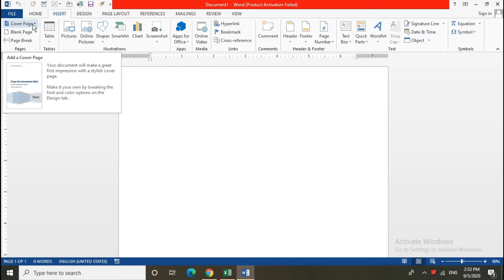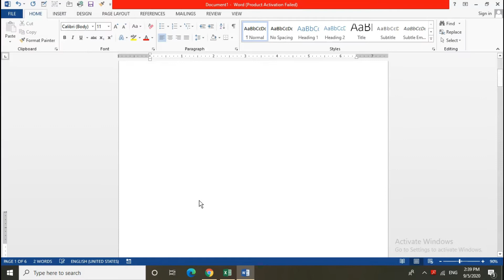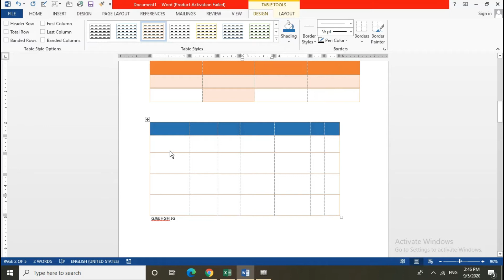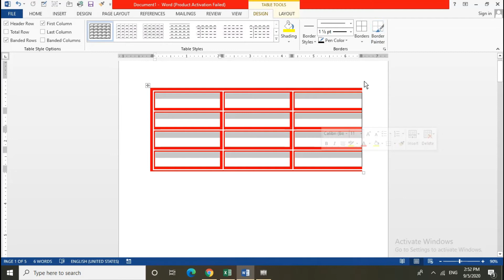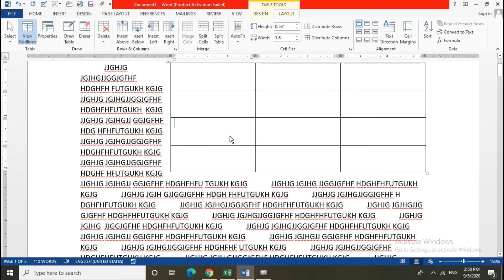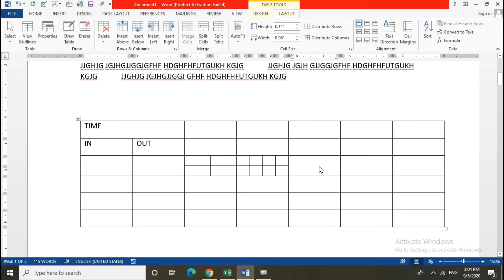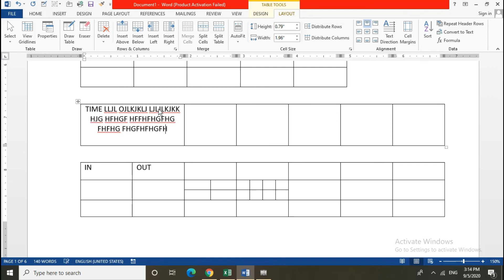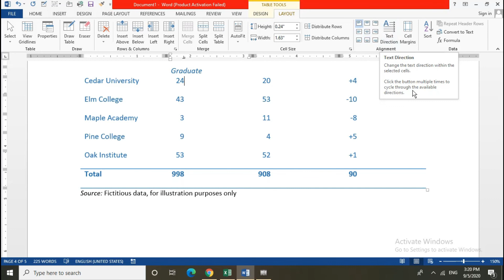भाग -३ एम एस वर्ड | INSERT TAB | COVER PAGE | TABLE OPTION | MS WORD FULL COURSE | MS WORD TUTORIAL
एम वर्ड मधील कवर पेज व टेबल बद्दल संपूर्ण माहिती .
या व्हिडीओ मध्ये आपण INSERT TAB बद्दल संपूर्ण माहिती पाहणार आहोत

तुमच्या आधार mobile no लिंक आहे का? असल्यास कोणता? | How Can See Which Mobile No Link to Addhar

Password for Excel File, Workbook, Cell /Range in marathi, | एक्सेल मधील प्रोटेकट शिट, प्रोटेकट वर्क बुक, सेल / रेंज पासवर्ड यांचा उपयोग

How to Hide Or Show, Folder or File फाइल, फोल्डर लपवायचे कसे आणि पुन्हा दाखवायचे कसे

Video By Shree Computer